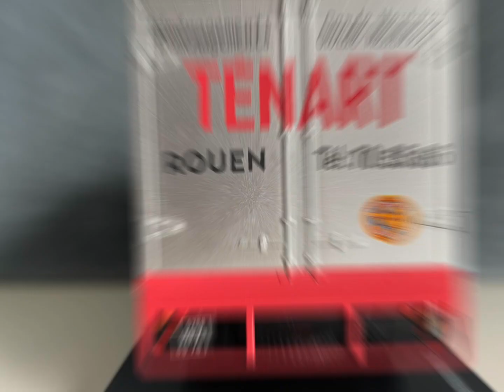Renault Saviem.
Renault Saviem SG4 MB59 Fourgon, Tenart,1968
Altaya. Scale 1:43.